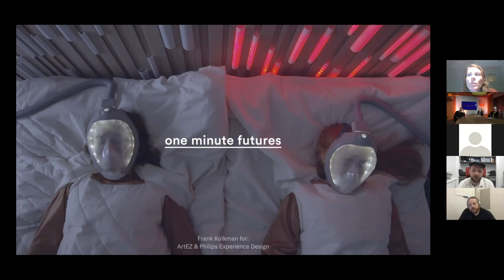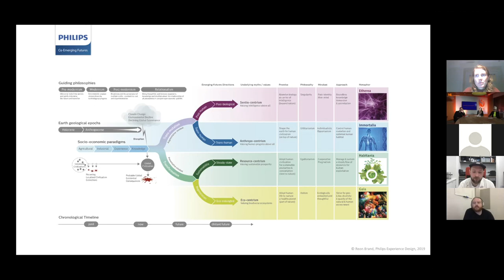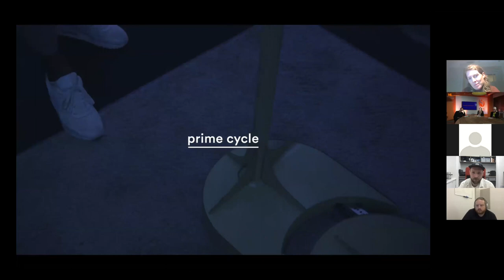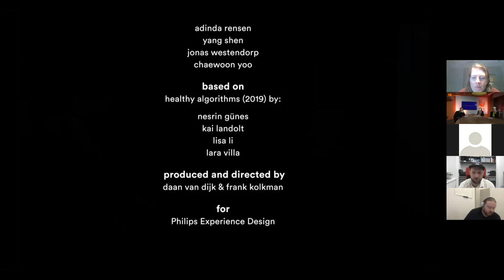DAY 1 -4 DDW2020 Health Design Lightning Talk - Frank Kolkman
Frank Kolkman presents a design probe made by students with whom he investigates the future of healthcare by exploring Reon Brands' future model of environmental collapse.